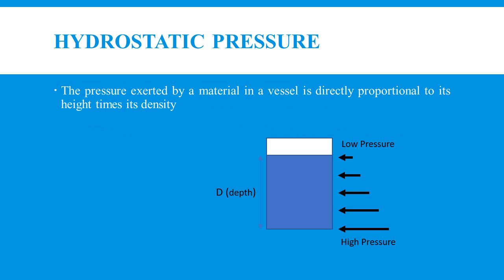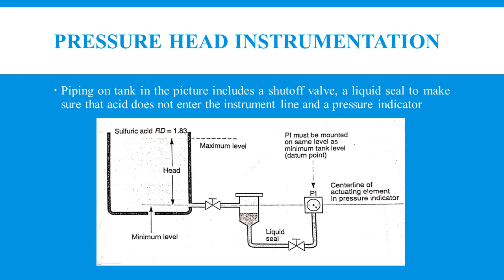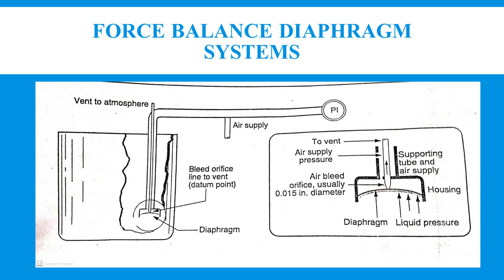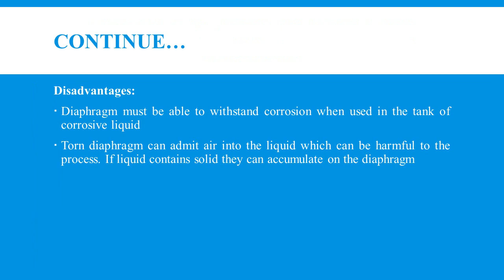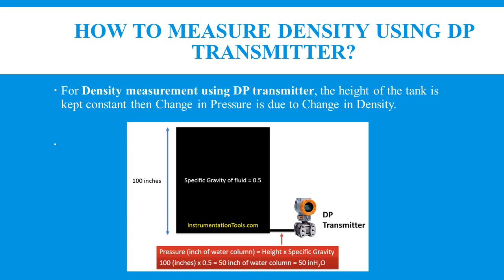Pressure Head Instruments for Liquid Level Measurement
In this video, you will learn about the basics of Pressure Head Instruments for Liquid Level Measurement.